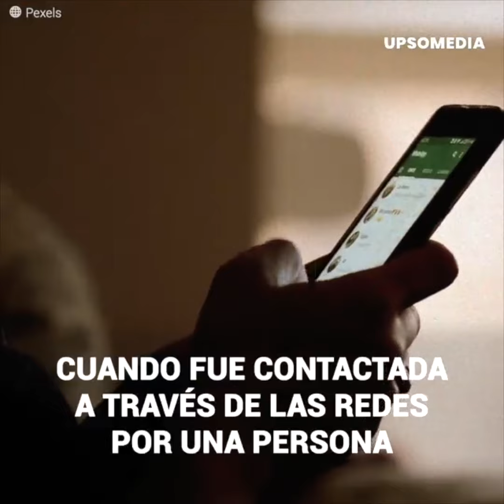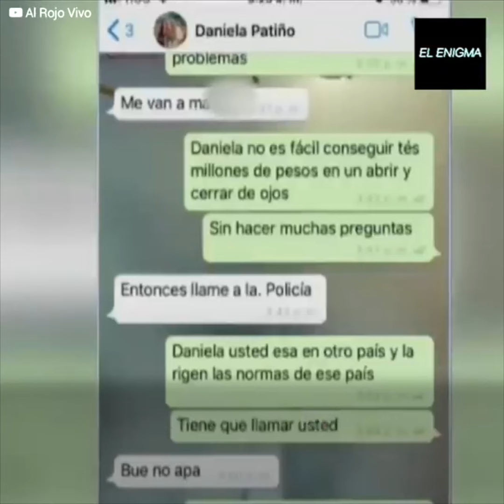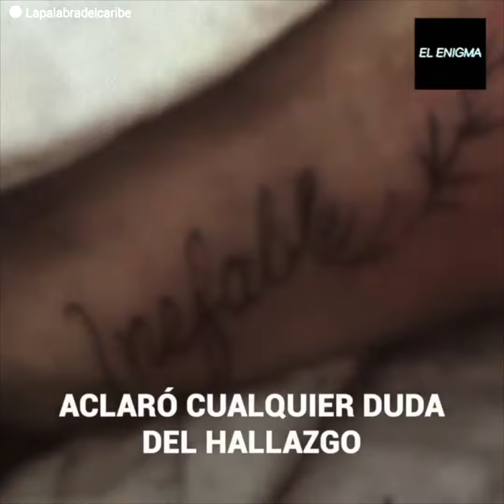Youtuber colombiana acabó sus días engañada en otro país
Salió de su país en busca de un sueño y acabó metida... en la más turbulenta red de negocios ilegales. La colombiana Daniela Patiño le dijo a sus padres que iría a España para convertirse en Youtuber y escritora, pero extrañamente terminó en otro país huyendo de sus peligrosos raptores. Su familia dejó de recibir noticias de ella, hasta que un medio de comunicación mexicano les informó que la habían encontrado y que necesitaban de su ayuda... para identificar sus restos.